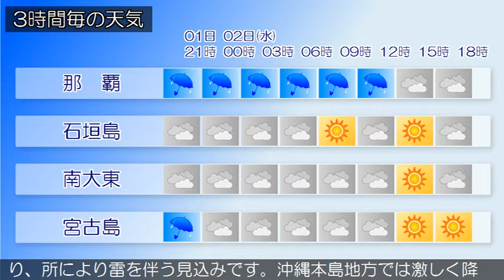2020/09/01 沖縄地方の天気予報 夕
沖縄本島地方では、１日夜遅くまで暴風や土砂災害、低い土地
の浸水に、沿岸の海域では２日にかけて高波に厳重に警戒して
ください。久米島では、１日夜のはじめ頃まで高潮に厳重に警
戒してください。沖縄地方は台風第９号の影響で曇りや雨の天
気となっており、沖縄本島地方では大荒れとなっています。１
日の沖縄地方は、台風第９号の影響で大荒れや荒れた天気とな
り、所により雷を伴う見込みです。沖縄本島地方では激しく降
る所があるでしょう。